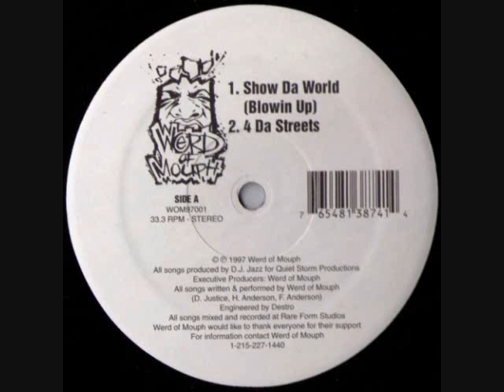Werd Of Mouph - 4 Da Streets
Artist: Werd Of Mouph
Album: Show Da World EP
Year: 1997